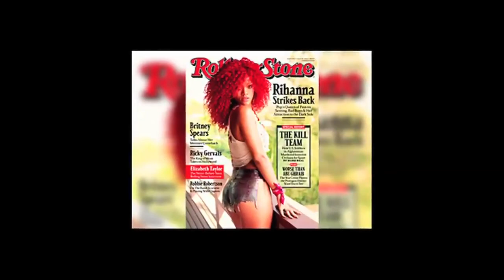Richie Stephens and Mr. Vegas Discuss Tropical House Music Dancehall & Rihanna "Work" Riddim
Tropical House music is not dancehall music and Rihanna and Drake new single "Work" is a dancehall track.